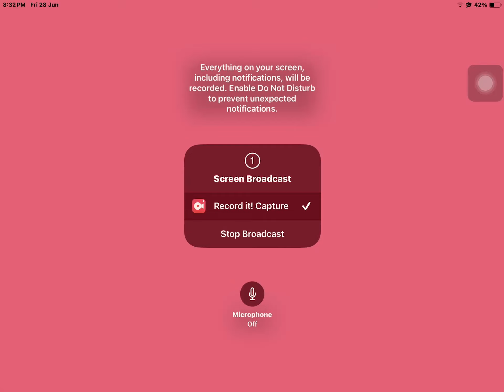Happy birthday maths teacher! :)